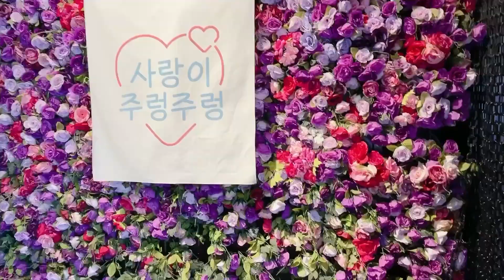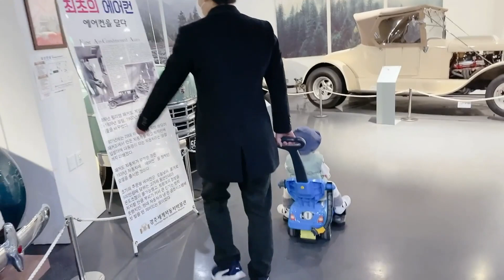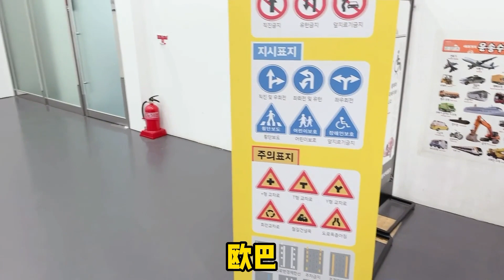雙胞胎萌娃逛動物園，第一次見鸚鵡被嚇到了！看這是啥表情啊？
The twins were scared when they saw the parrot for the first time when they visited the zoo! Look at this expression?